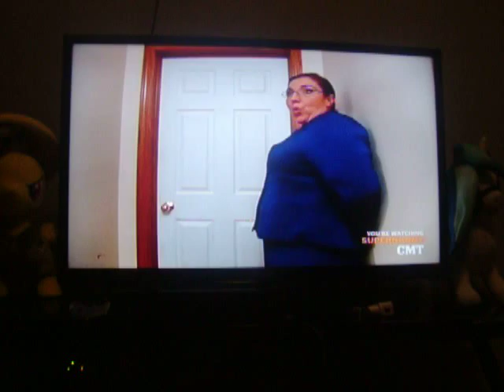Supernanny-The Weinstein Family Part 2